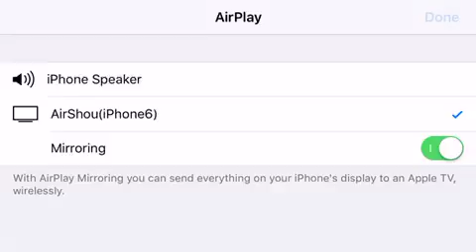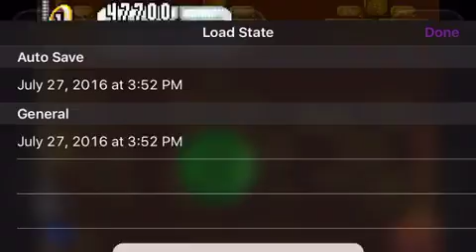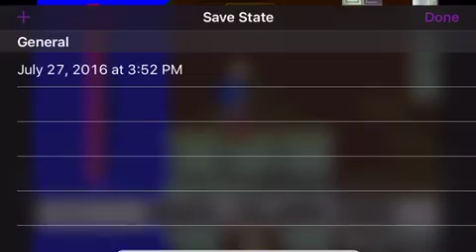Let's Play Sonic Advance Part 4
Frustration at a jungle island.